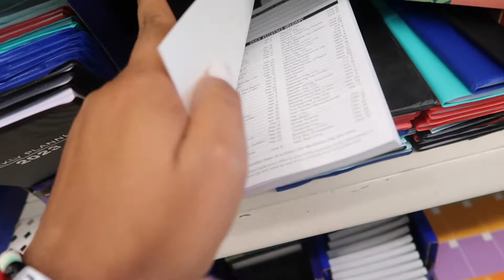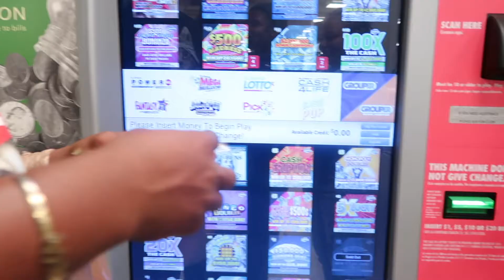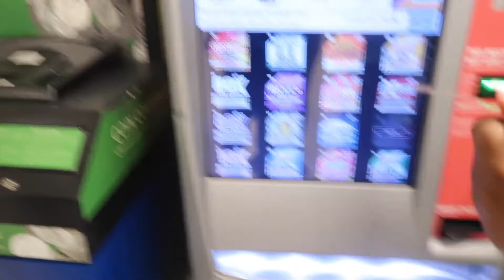VLOG: Spend Days With Me!🤍 (grwm,bar hopping, lunch date, shopping etc) | ItsDrayah